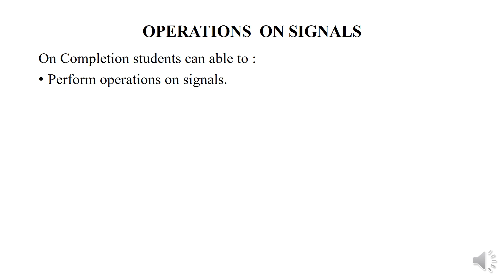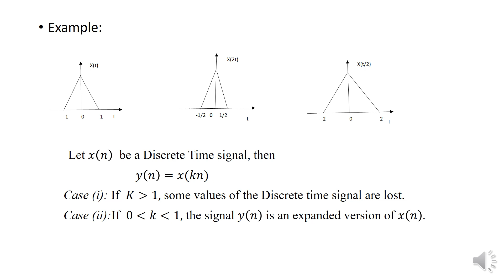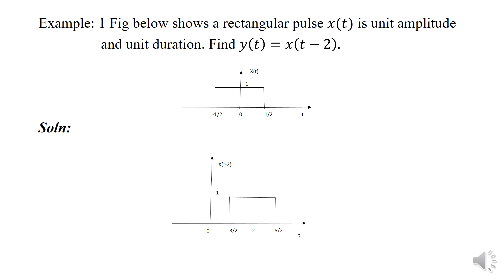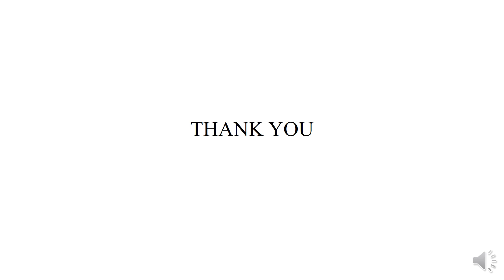OPERATIONS PERFORMED ON THE INDEPENDENT VARIABLE